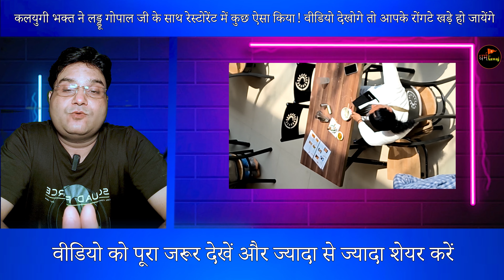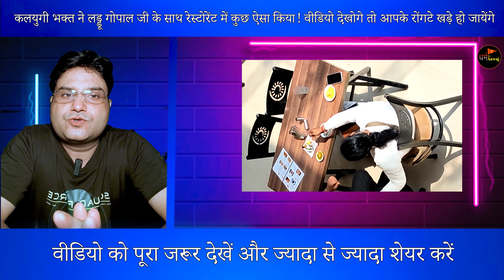रेस्टोरेंट में लड्डू गोपाल जी के साथ कुछ ऐसा किया वीडियो देखोगे तोआपके रोंगटे खड़े हो जायेंगे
▬ रेस्टोरेंट में लड्डू गोपाल जी के साथ कुछ ऐसा किया वीडियो देखोगे तोआपके रोंगटे खड़े हो जायेंगे ▬▬▬ஜ۩۞۩ஜ▬▬

If"धर्म की आवाज" चैनल सनातन धर्म के विरुद्ध चल रही कलुषित मानशिक विचारधाराओं एवं विधर्मियों द्वारा किये जा रहे अनर्गल प्रलापों का, संतों,विद्वानों एवं धर्माचार्यों के माध्यम से सनातन धर्म से सम्बंधित सभी शंकाओं एवं भ्राँतियों का निराकरण कर | शोशल मीडिया द्वारा आप तक पहुंचाने में प्रयासरत है | जिससे कि सभी सनातन धर्मियों एवं आज की युवा पीढ़ी जो की अपने धर्म से विमुख होती जा रही है | उसको भी सही मार्गदर्शन मिल सके | अतः आप सभी सनातन धर्म प्रेमियों से निवेदन है | कि धर्म की आवाज चैनल को ज्यादा से ज्यादा शेयर करें | "धर्म की आवाज" यू ट्यूब चैनल को सब्स्क्राइब अवश्य करें || "धर्म की आवाज" फेसबुक पेज को लाइक और फॉलो करें | जिससे की भविष्य में आने वाली सभी वीडियो आप तक पहुँच सकें | अपना सुझाव कमेंट बॉक्स में अवश्य लिखें | जय श्री राधे जय श्री कृष्ण
                                                     ▬▬▬▬ஜ۩۞۩ஜ▬▬
                                                               Media Partner
                                                   Uma Series Music & Film